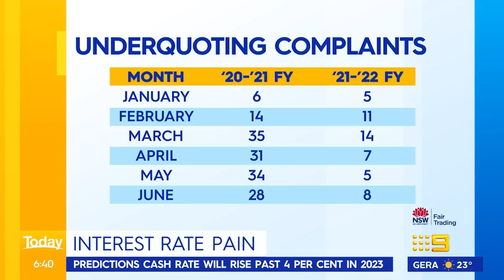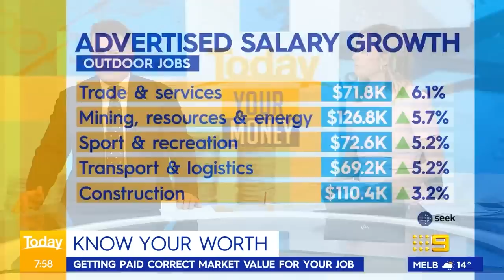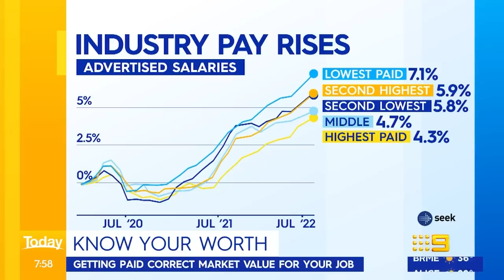Predictions cash rate will exceed four per cent in 2023 | 9 News Australia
The Reserve Bank is expected to hike the official cash rate to four per cent in 2023 as global policy makers try to curb the effects of inflation. Alice Stolz from Domain joins the Today show and explains how this will impact homeowners and the property market.